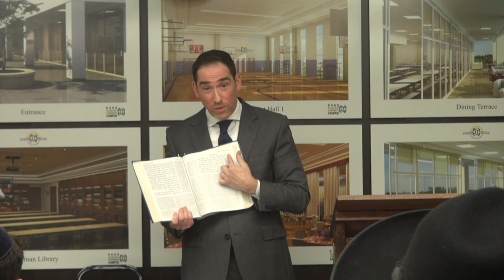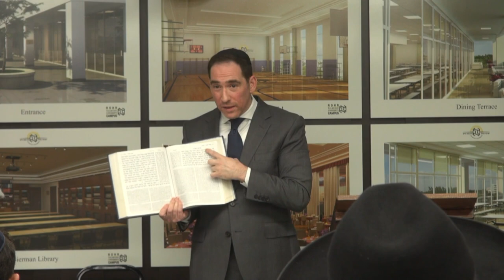Insights on Vayikra - Rabbi Dweck at Yeshivas Bais Moshe Chaim of Miami, USA | April 2022